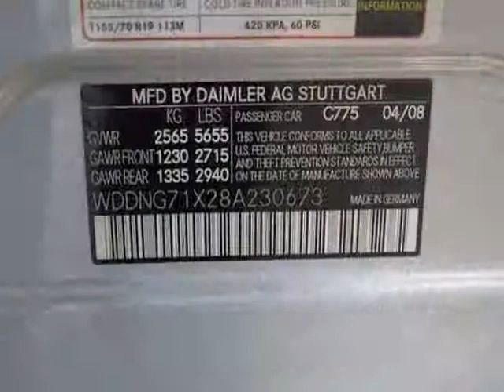2008 Mercedes-Benz S-Class S550 4dr Sdn 5.5L V8 RWD Sedan - Marietta, GA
Momentum Motorcars Inc., Marietta, GA - PREMIUM 3 PACKAGE, AMG SPORT PACKAGE, NIGHT VIEW ASSIST